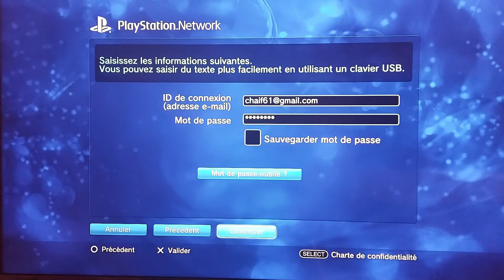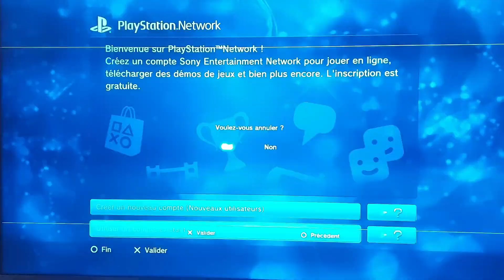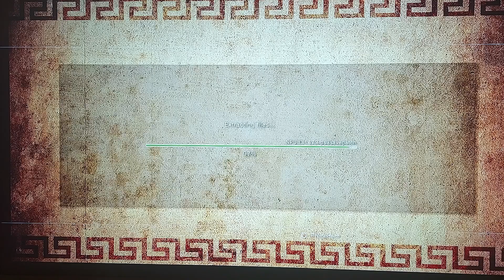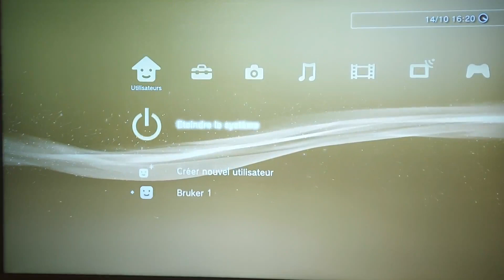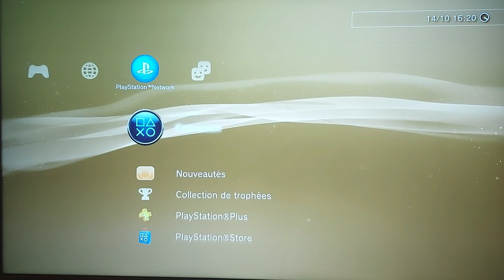activer systeme ps3 sans compte تفعيل نظام بلايستيشن3 دون حساب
تفعيل نظام بلايستيشن3 دون حساب

activer systeme ps3 sans compte